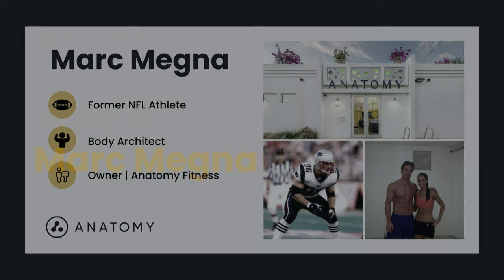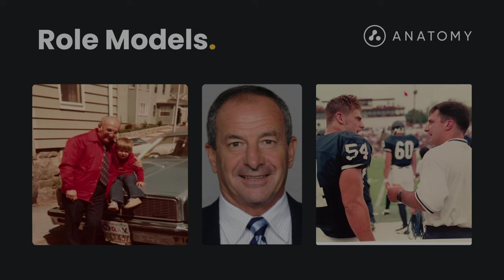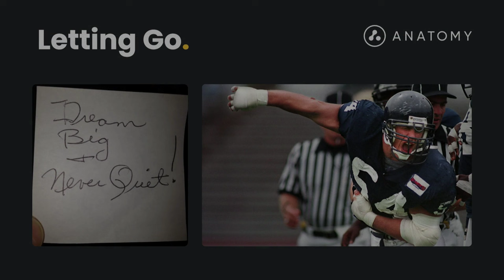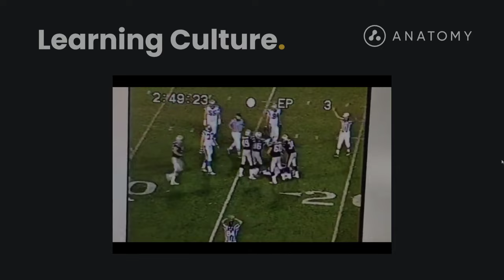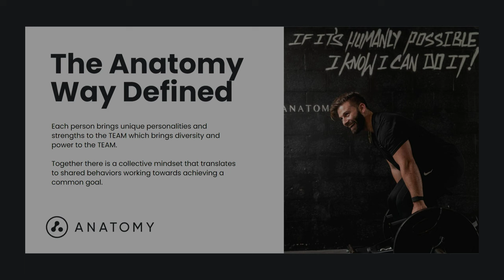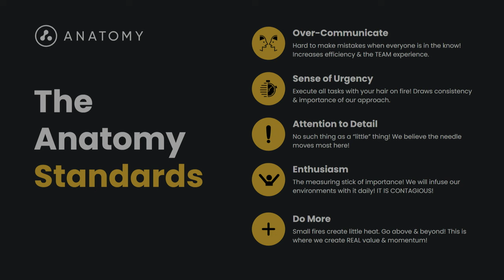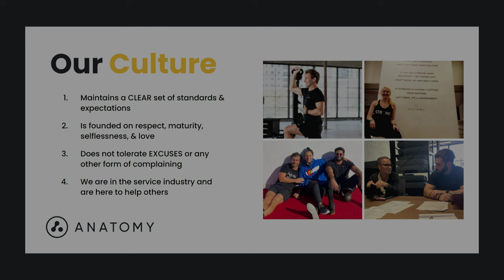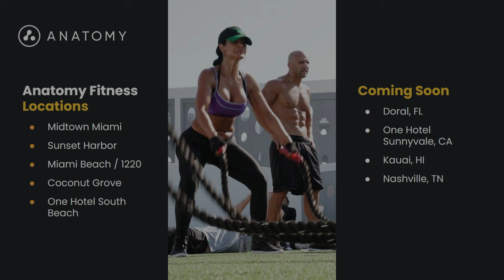Culture Is Everything Presentation - Marc Megna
I consider Marc not only a great friend but also someone I learn so much from in how he operates and leads the Anatomy gyms.

You can hear his story from his presentation, why he believes culture is everything, and the lessons that he shares with coaches and gym owners to build a fulfilling, successful and sustainable business.

If this doesn't get you fired up then I don't know what will!

🏀 About Luka:
Luka is a former professional basketball player turned fitness coach who has dedicated his life to transforming lives through training. With over 15 years of coaching experience, Luka has worked with clients ranging from elite athletes to everyday people looking to improve their physical and mental performance. He is the founder and co-owner of Vigor Ground Fitness in Renton, WA.